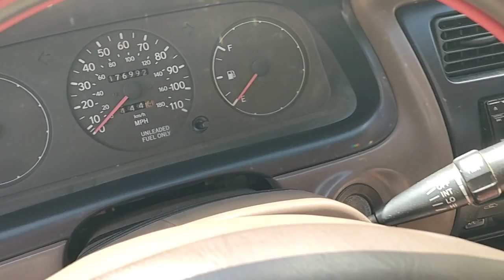ឡានលក់ធូថ្លៃ TOYOTA COROLLA ឆ្នាំ96ឡានលេងហើយលក់3500$ចចា070797259/017973395/0975044486